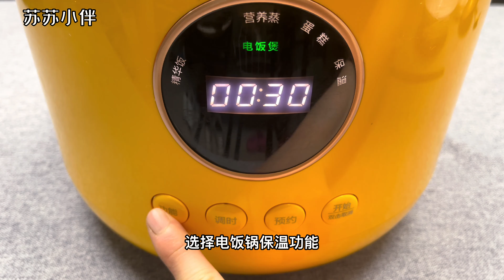艾叶煮鸡蛋，作用实在是太厉害了，它的好处拿钱难买，长见识